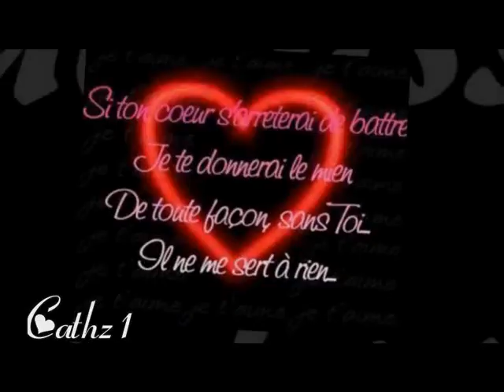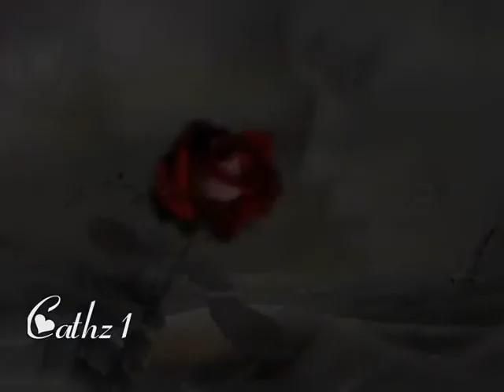M.J ' Toi tu es mon autre " You are my other "Création de Cathz1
Pour TOI, qui es mon autre !